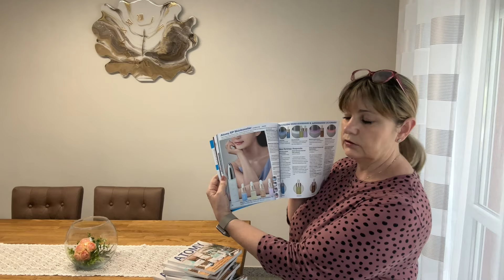Как стройнею?что принимаю?чай пуэр,какой он?как вам?новый продукт,наконец-то,запугивают,доедаем борщ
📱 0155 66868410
Для заказов пишите пожалуйста  на вацап или на e-mail